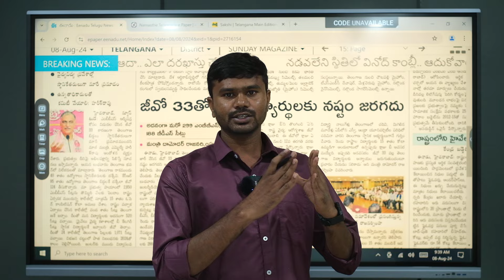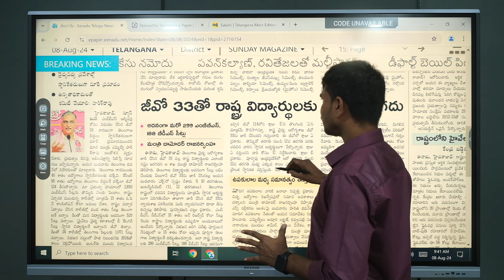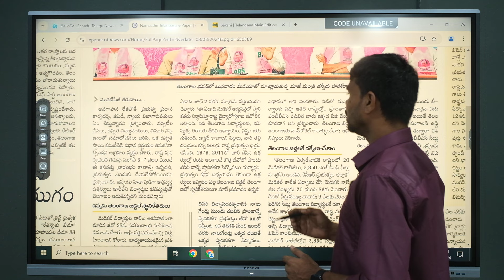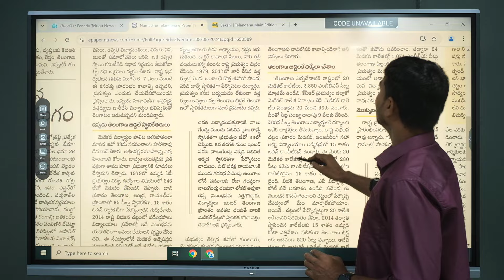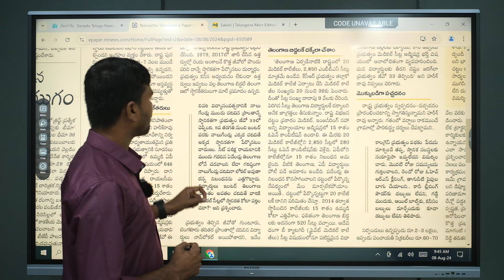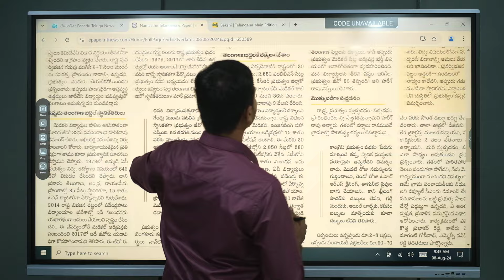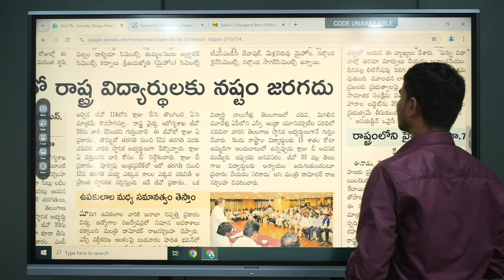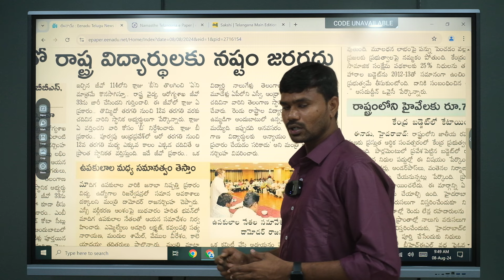జీవో 33 వైద్య విద్యార్థుల పాలిట శాపంగా మారబోతుందా!!! || Telangana News|| NaveenBellamkonda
Naveen Bellamkonda is a 24/7 Telugu News Youtube channel dedicated to Live reports, breaking and sports news, entertainment & exclusive interviews, political debates and current affairs.

Naveen Bellamkonda is a 24/7 Telugu News television channel dedicated to Live reports, breaking and sports news, entertainment gossips & exclusive interviews, political debates and current affairs.